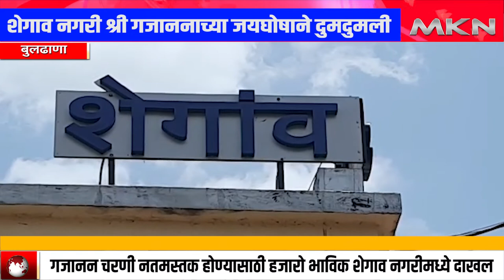शेगाव येथे संत गजानन महाराजांच्या प्रगट दिनानिमित्त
शेगाव नगरी श्री गजाननाच्या जयघोषाने दुमदुमली.

गजानन चरणी नतमस्तक होण्यासाठी हजारो भाविक शेगाव नगरीमध्ये दाखल